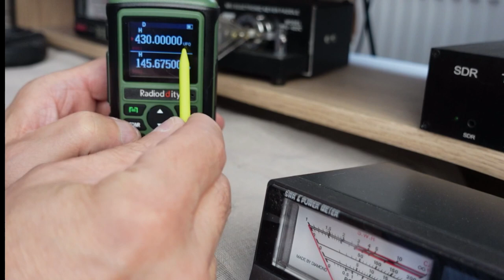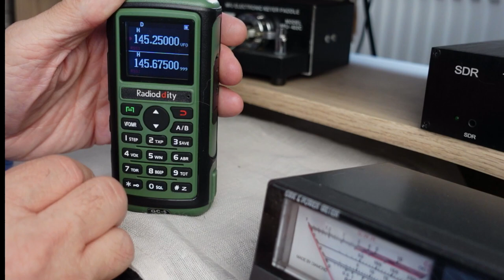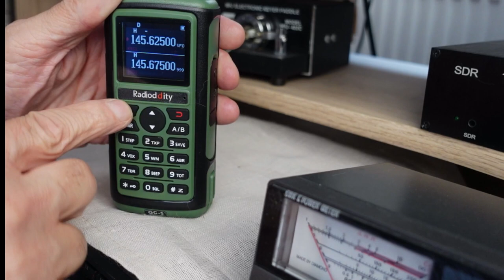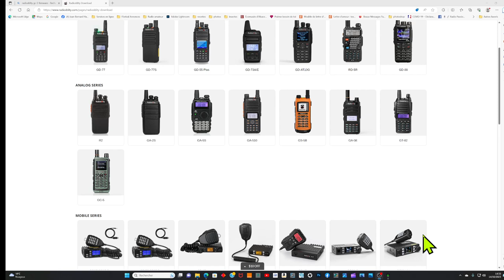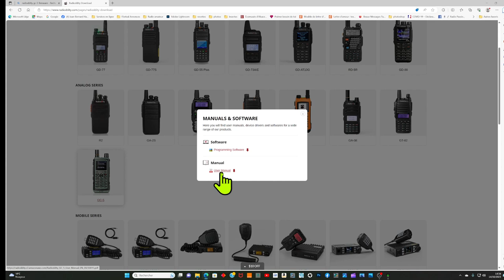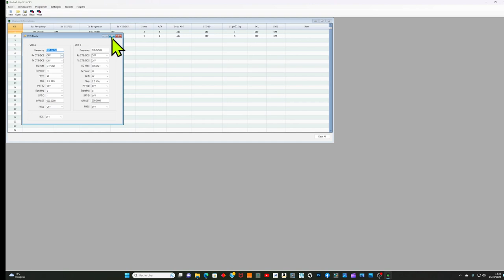Radioddity GC 5 présentation et programmation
Petite présentation du poste uhf/Vhf RADIODDITY GC-5.
Acheter le poste
Cable de programmation

Présentation du contenue : 00:33
Présentation du poste  et fonction des touches: 01:37
Programmation : 05:10
Fonction chrono et radio FM 10:01
Conclusions : 13:047

Merci à tous pour votre temps et soutenez mon travail en regardant mes vidéos !
Tu peux lâcher un pouce bleu si la vidéo t'as plus ça fait toujours plaisir !
Merci d’avoir regardé!